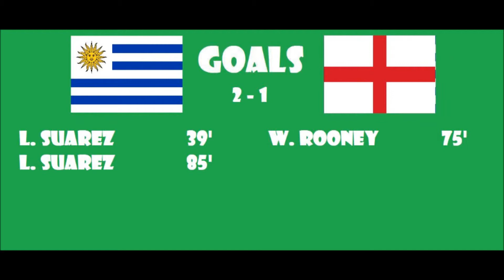Fifa World Cup 2014 - Group D - Uruguay VS England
Group D, 3rd Match

URU 2 - 1 ENG

Song: Pitbull ft. Jennifer Lopez & Claudia Leitte - We Are One (Ole Ola) [The Official 2014 FIFA World Cup Song]